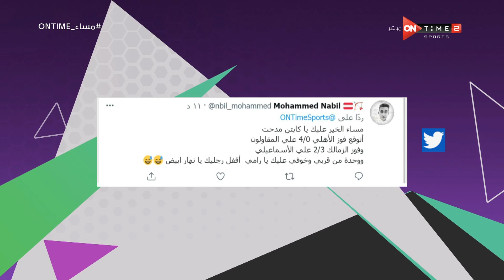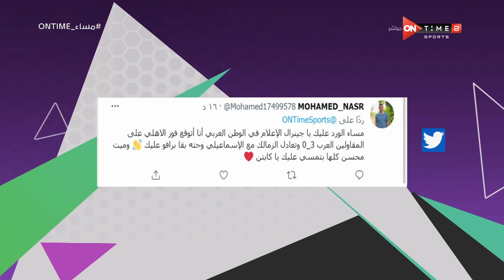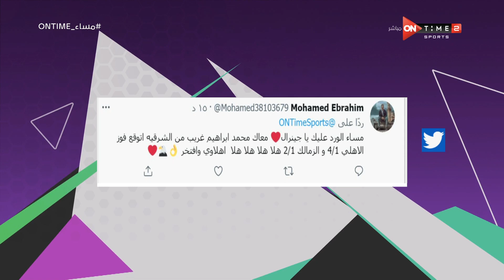مساء ONTime - توقعات جمهور السوشيال ميديا لـمباراتي (الزمالك والإسماعيلي) و (الأهلي والمقاولون)